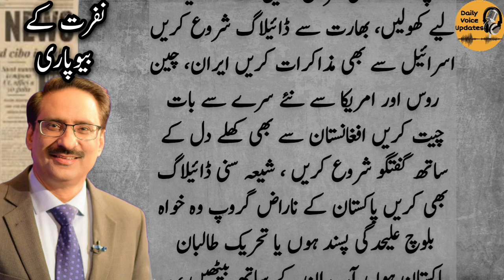نفرت کے بیوپاری | Daily Voice Updates | Javed Chaudhary | Daily Express | Urdu Column | Muslim Ummah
dunya news
dunya tv
dunya
roznama express
express news
express news live
daily express
express epaper
express akhbar
roznama jang
epaper express
newspaper express
daily express pk
express newspaper
express news paper daily urdu today
daily express latest news
express expert
express news paper
daily express epaper
express news pakistan
express epaper sports
urdu newspaper express
daily express news paper

javed chaudhry
javed chaudhary business idea
javed chaudhry business
javed chaudhary buisness tips
javed
javedch
daily jang
daily jang news
jang news
jang newspaper
jang
daily jang lahore
daily jand newspaper
jang column
jang columns today
roznama jang
daily urdu column
urdu columns
daily columns
daily pakistan
current affairs
latest news
pakistan news
pakistan
breaking news
pakistani news
news
imran khan latest
samaa news
pakistan news
pakistan latest news 24/7